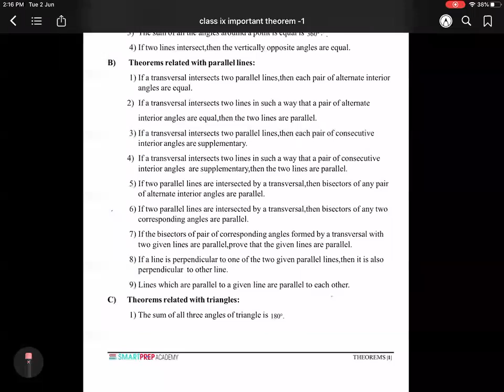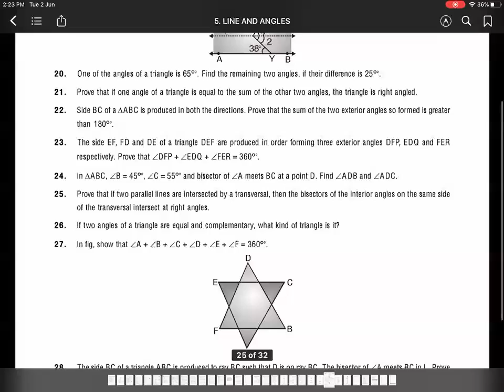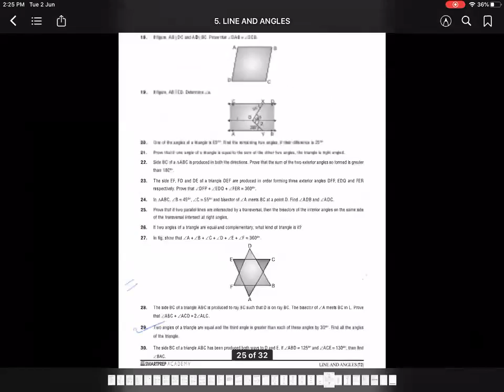L 4 Lines and Angles Class 09